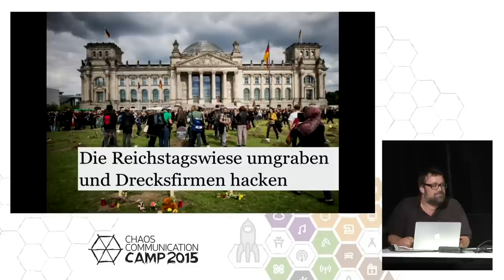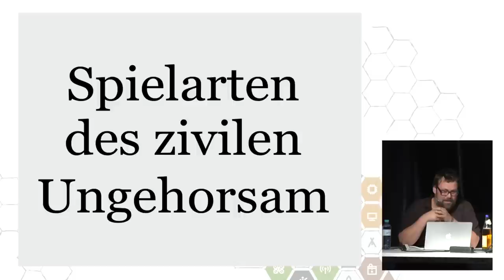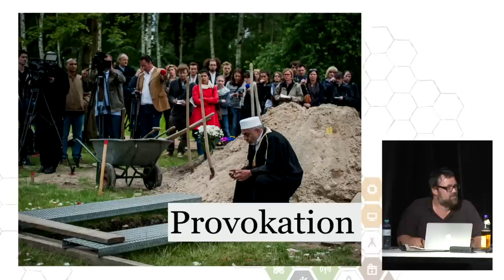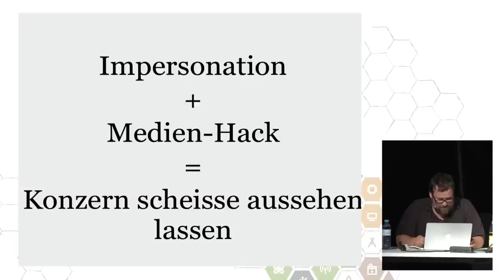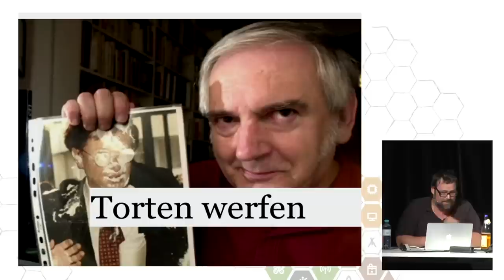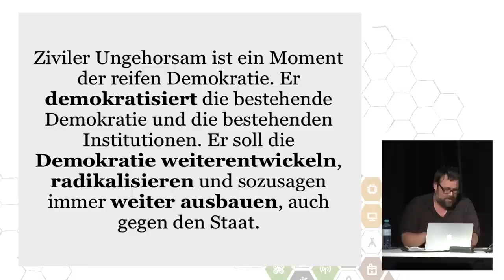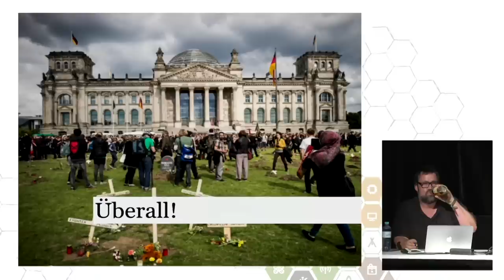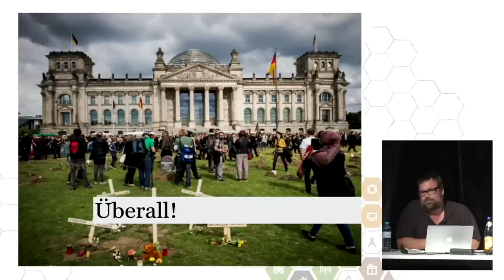Montserrat Graupenschläger: Die Reichstagswiese umgraben und Drecksfirmen hacken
Die letzte Demo unwirksam und langweilig, die Petition fürn Arsch, von Parteien enttäuscht, Clicktivism und Shitstorms durchgespielt und auf Lobbyismus keinen Bock?

Der Vortrag führt kurz in die ethisch-moralischen, politischen und rechtlichen Grundlagen des zivilen Ungehorsams ein, um dann anhand von vielen praktischen und unterhaltsamen Beispielen neue Perspektiven und Aktionsformen für wirksamen Protest zu entwickeln.

Montserrat Graupenschläger